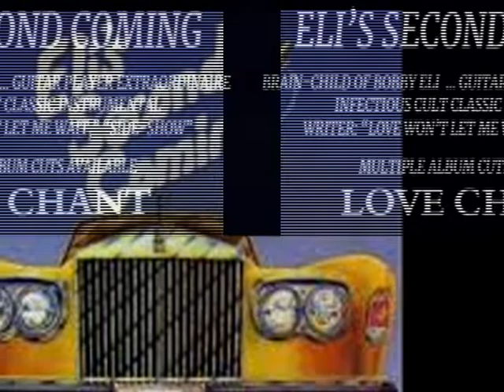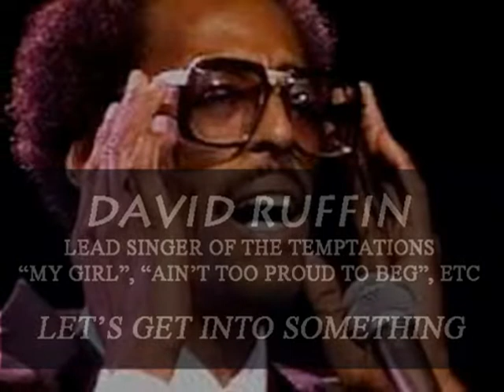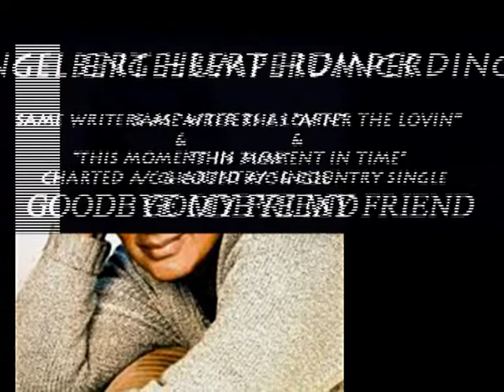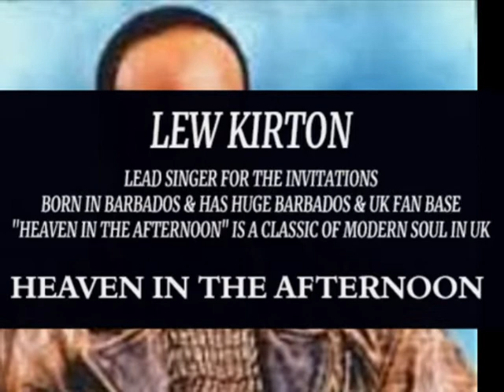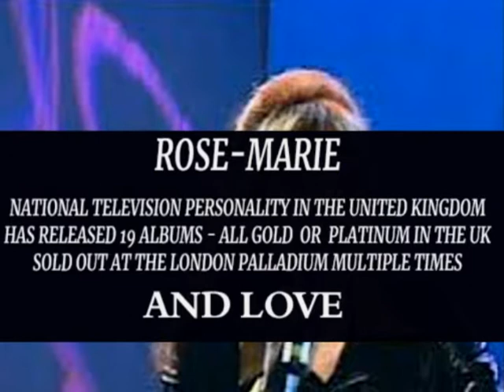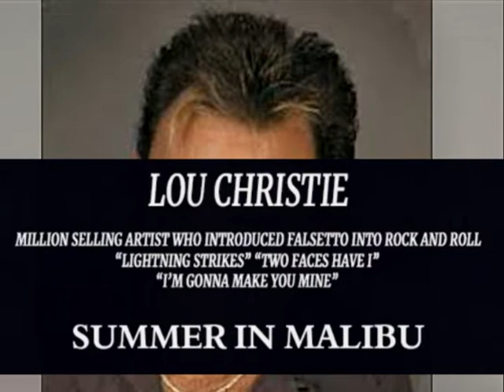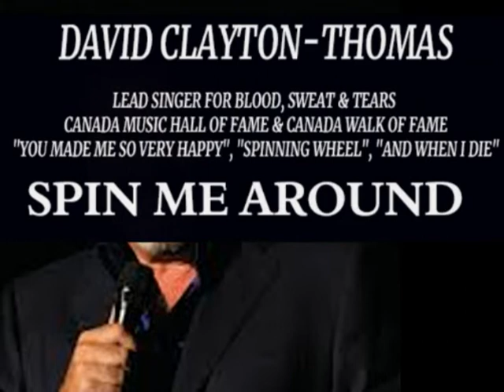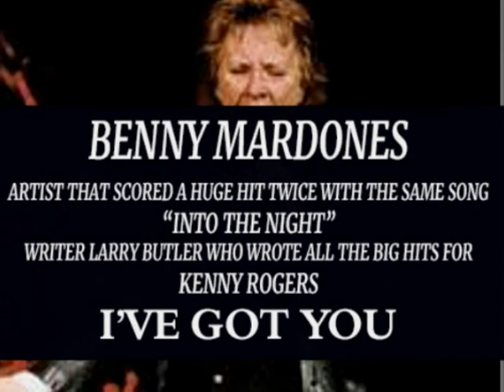Silver Blue Music / Oceans Blue Music Catalogue - Highlights of Recorded Songs